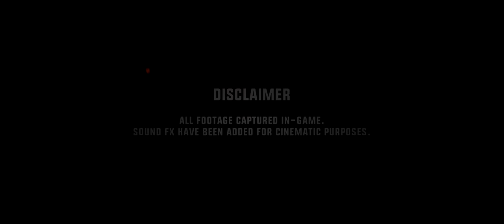DCS WORLD | FREE TO PLAY PROGRAM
Dear Fighter Pilots, Partners and Friends,

It is with great pleasure that we announce 2.7 has moved to DCS World Stable. We would like to thank you for your continued support and detailed bug reports.

Today, we are also introducing a new Free to Play system that lets you evaluate all of our modules (aircraft and maps) for 14 days. You can play each module sequentially for 14 days or any number of them at a time. Enjoy the offer and please tell your friends!

Fly the DCS: F/A-18C Hornet for two weeks and then DCS: F-16C Viper for another two. You can download new terrains at the same time, whatever you fancy. Each module will give you 14 days to evaluate and enjoy them without any limitations or obligations. If you’ve tried a module and aren’t 100% certain about purchasing, you can re-evaluate six months later.

Campaigns are excluded.

And for all newcomers to DCS, you can benefit from a 50% joining discount on your first purchase, whether you buy one module or the whole library! Spread the news.

We truly hope our new free to play system will give you the flexibility you need to enjoy each module and make informed purchase decisions. Thank you!

Thank you for your passion and support.

Yours sincerely,

Eagle Dynamics Team